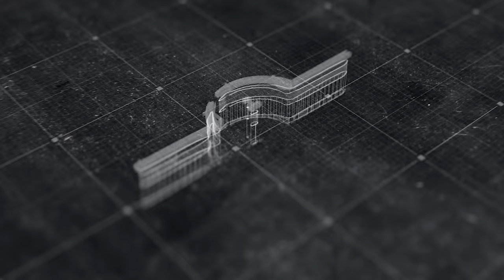NIGHT OF WAR by Bowen University Production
NIGHT OF WAR EPISODE 1